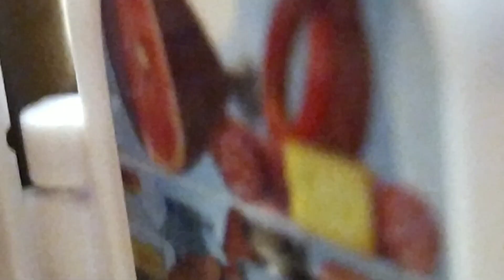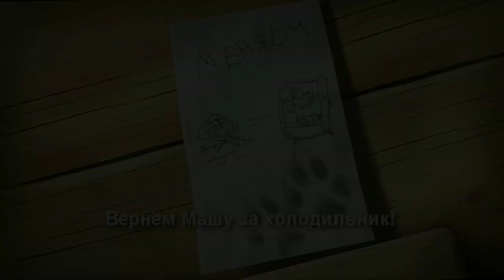Маша и Медведь Игрушки 5 С Волками жить!...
Русский:
Живущие в лесу волки решают похитить Машу и потребовать с Медведя выкуп. Однако Медведя очень устраивает Машино отсутствие, и он не торопится с выкупом. Маша превращает жизнь волков в ад, и они платят Медведю, лишь бы избавиться от неё.

Английский:
The wolves living in the forest decide to abduct Masha and demand a ransom from the Bear. However, Bear is very happy with Mashine’s absence, and he is in no hurry with the ransom. Masha turns the life of wolves into hell, and they pay the Bear to get rid of it.